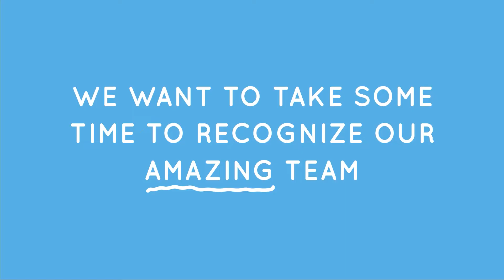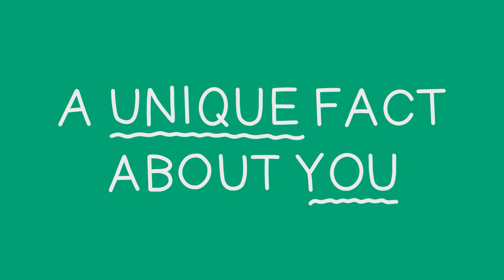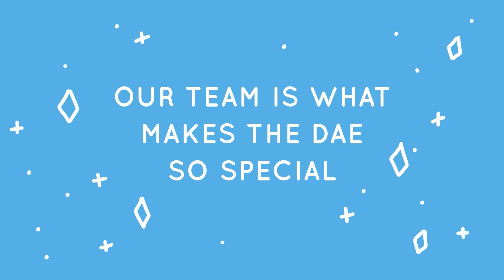National Teacher Appreciation Week - Meet The DAE's Amazing Instructor Team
This week is National Teacher Appreciation Week, and we wanted to share a little bit about our incredible team of educators here at The Digital Arts Experience. Our team is the most talented, intelligent, creative, inspiring, (and the list goes on) group of people and they are what make The DAE so special. We would like to take some time to recognize our amazing team.

The Digital Arts Experience teaches coding/programming, game design, 3D modeling and printing, graphic design, robotics and many more STEAM and digital arts-related topics.